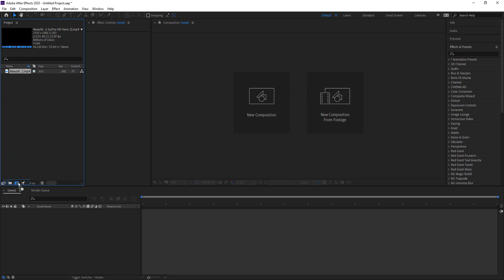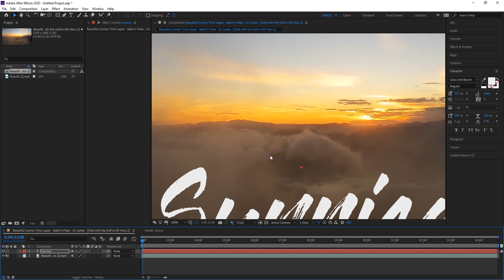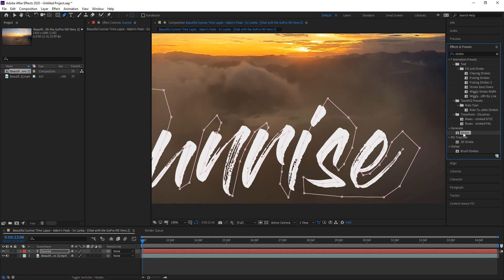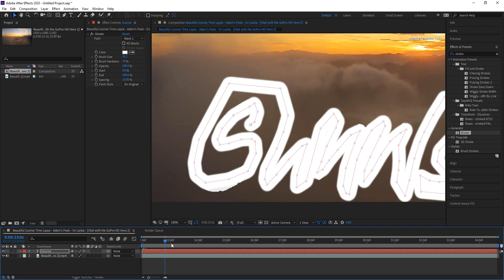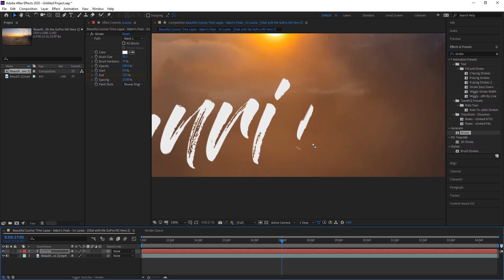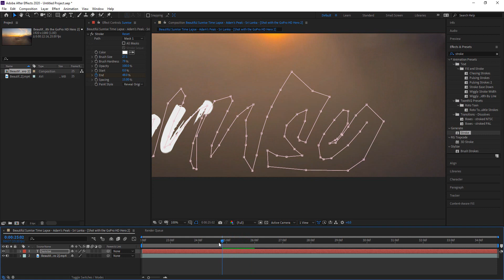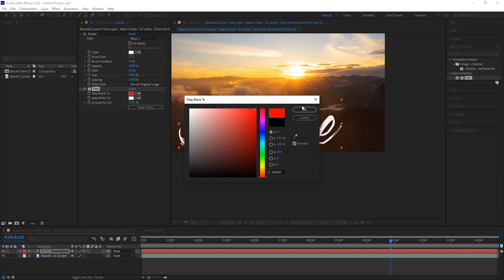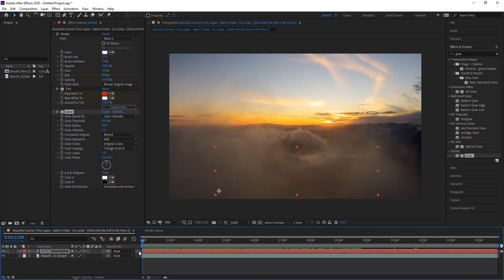Write On Text Effect | Adobe After Effects Tutorial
Many thanks goes to the following.